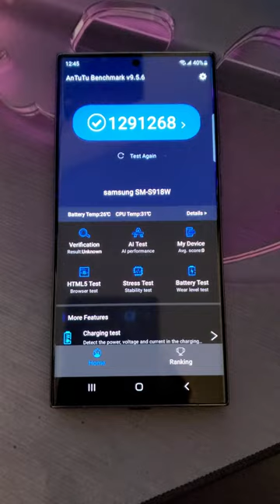Samsung Galaxy S23 Ultra - Antutu